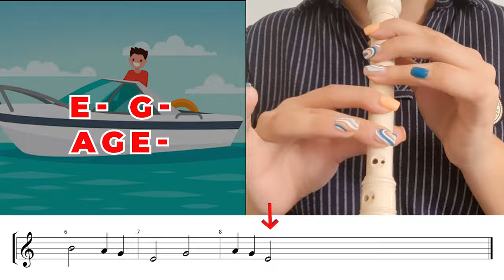Easy Song for Recorder : The Boat Song recorder | With Note Sheet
here i teach you recorder in easy way

Today we learn how to play an easy song together named "The Boat Song"

The Boat Song
Easy Song for recorder

00:00 The Boat Song
00:30 The Boat Song slow
01:17 The Boat Song accompaniment

The other tutorials